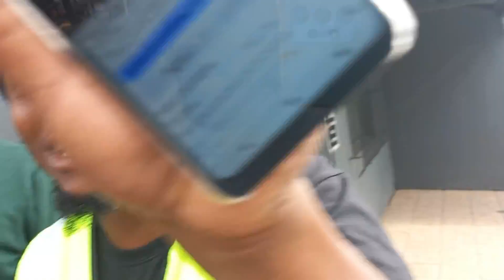L & B EP12 DAY 12 Part 2 Buitenkant Street Gardens